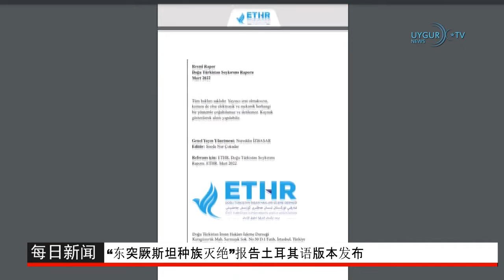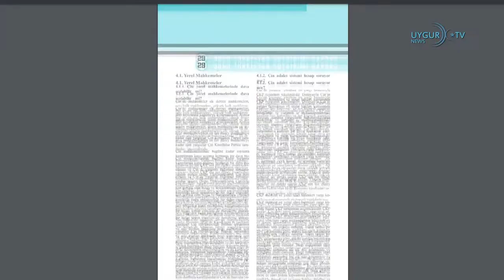29 03 2022 上海无预警分区分批封控